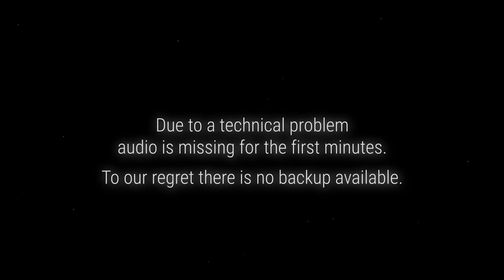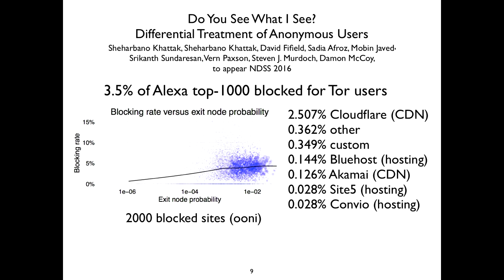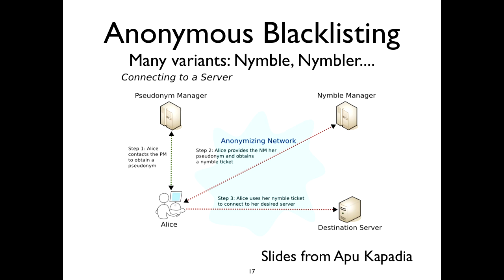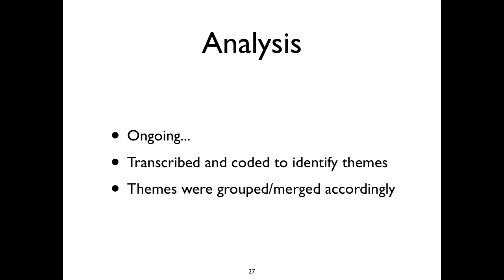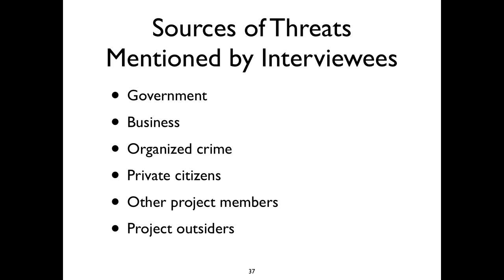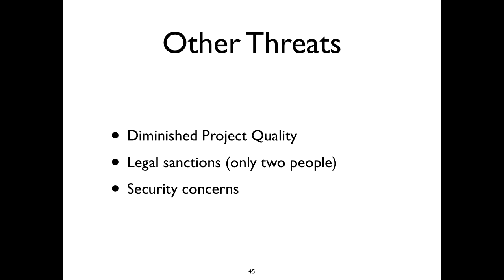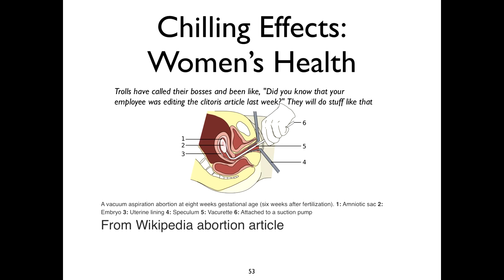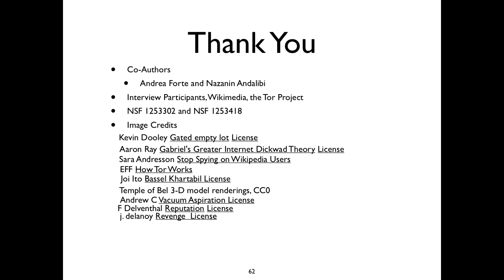greenstadt: What is the value of anonymous communication?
What does the fact that Tor users can’t edit wikipedia mean for the quality of the ``encyclopedia that anyone can edit?’’ How do captchas and blocking of anonymity services affect the experiences of Tor users when they are trying to contribute content? This talk will discuss the increasing limitations of active participation in the anonymous Internet and the findings of our interview study of Tor users and wikipedia editors concerning these issues.  We believe that by understanding the contributions Tor users make—and that people denied access to anonymity tools don't make—we can help make the case for the value of anonymity online.

greenstadt